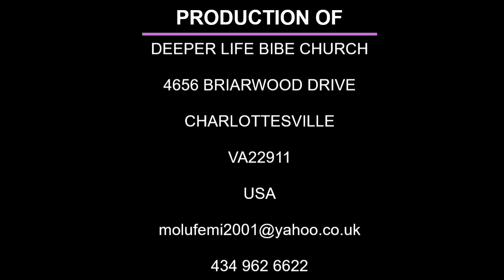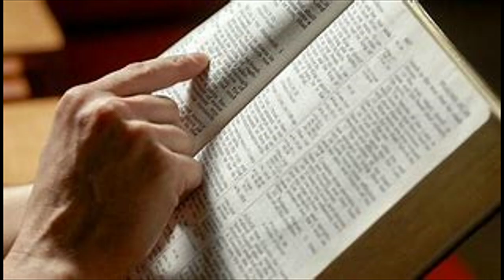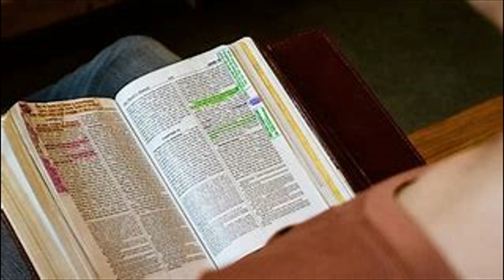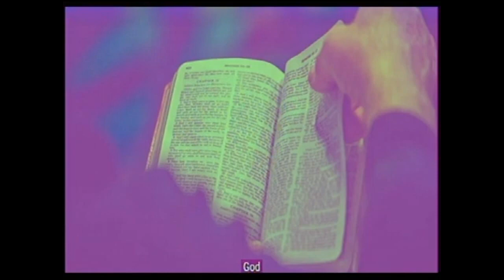BIBLE READING - LEVITICUS 17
MONDAY BIBLE STUDY (CHARLOTTESVILLE CHURCH) (FROM PAS W.F. KUMUYI) IS EVERY MONDAY. USA7.00pm. on Monday.;1.00am on Tuesday.

PAS W.F. KUMUYI TAKES GCK TO INDIA

SPECIAL PRAYER REQUEST:
1) GOD, PLEASE LET ME RECEIVE MERCY.
2)LET MY MINISTRY BE ACCEPTABLE BEFORE YOU FIGHT FOR MY COURSE.
3)INCREASE US SPIRITUALLY AND NUMERICALLY IN DLBC CHARLOTTESVILLE

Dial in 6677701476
Code 344823#